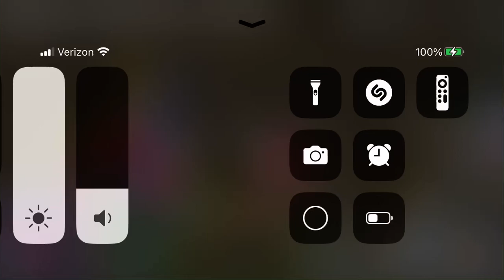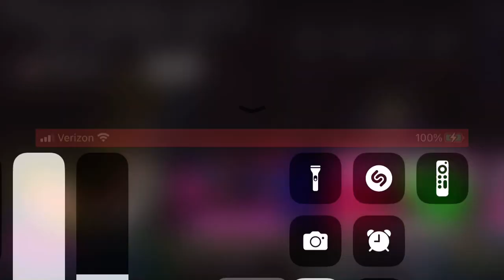Fnf plan z